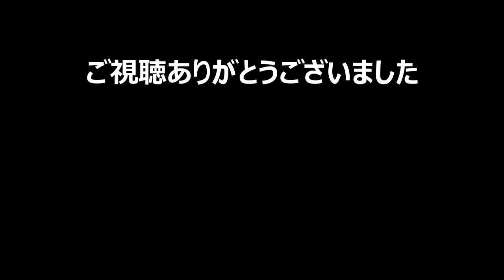【LEFT ALIVE レフトアライブ 実況#10】 止まってる敵しか狙撃できない女性警官（サブクエスト:それぞれの真実）【Chapter04-2】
LEFT ALIVE　レフトアライブ　の実況プレイです。ストーリーネタバレあり。攻略はステルス寄りでいきたい。
手探りプレイが好きなのでヒント・アドバイス等はご遠慮ください。

西暦2127年、ヴァンツァーが登場するフロントミッションの世界で3人の主人公が生き延びる術を探す。

CHARACTER DESIGN: YOJI SHINKAWA (KOJIMA PRODUCTIONS Co., Ltd.)